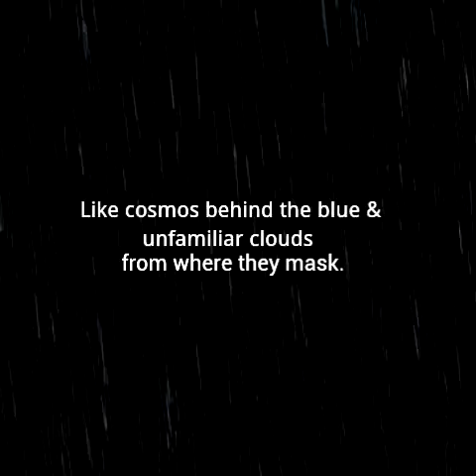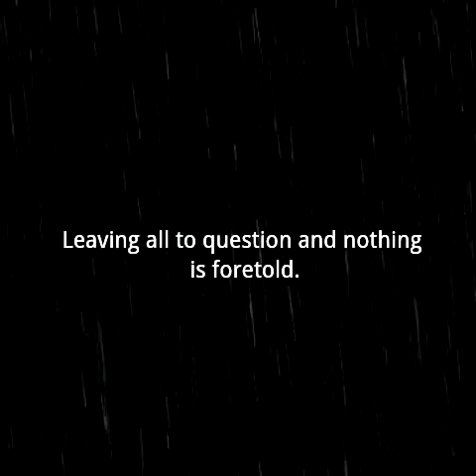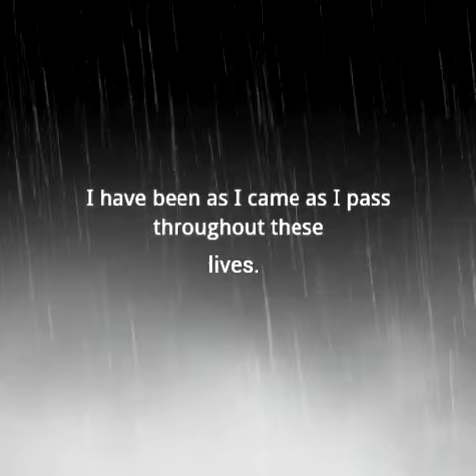FACE CLUB incarnate